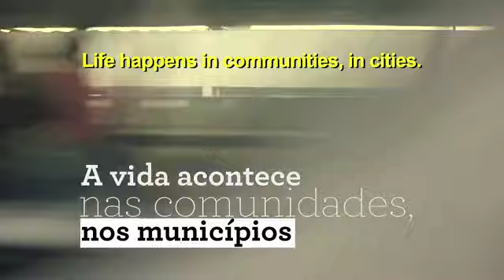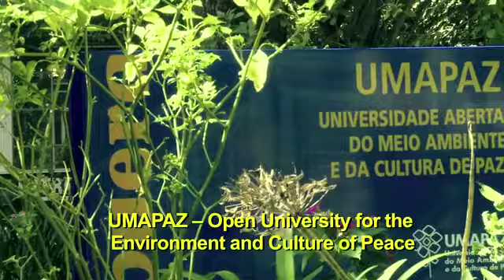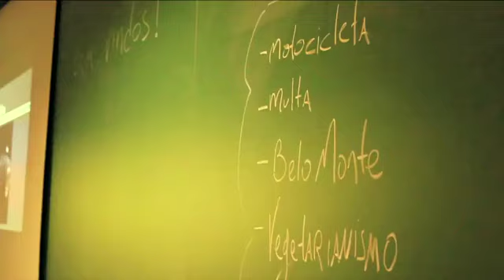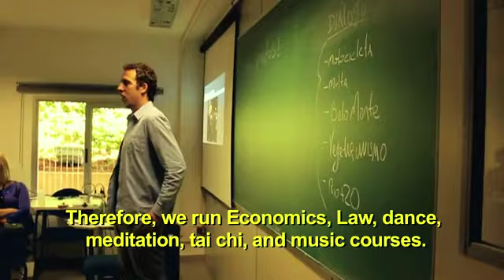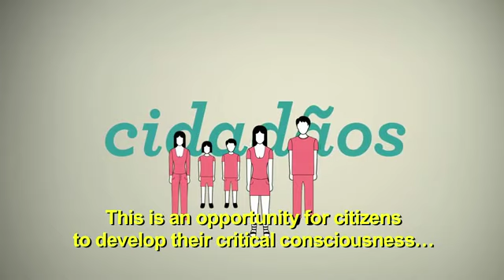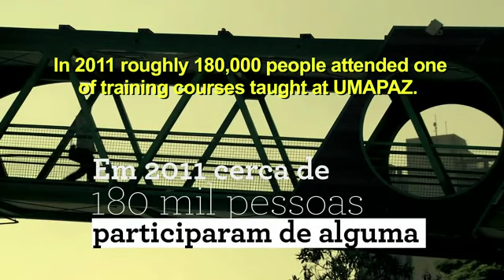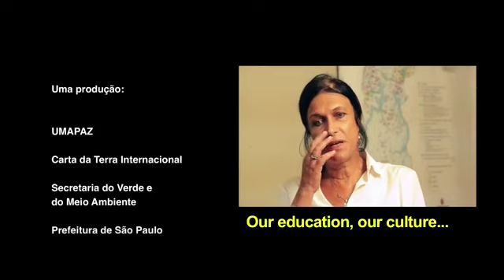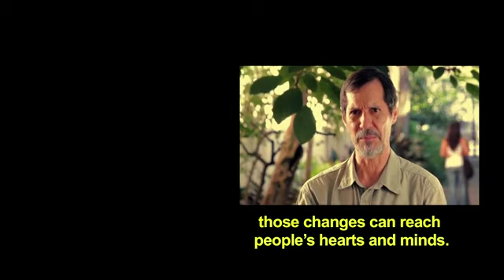UMAPAZ, Open University for Environment and Culture of Peace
This video is about the Sao Paulo Open University's programs to promote sustainability and peace using the Earth Charter, a 12 minute film detailing the good practices.